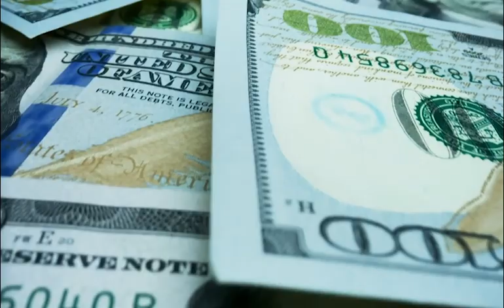video final 635